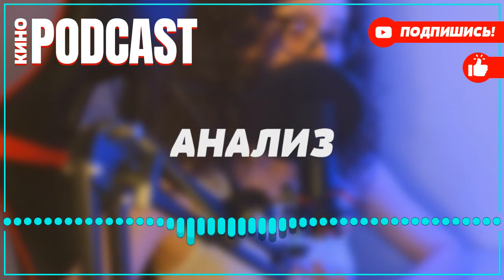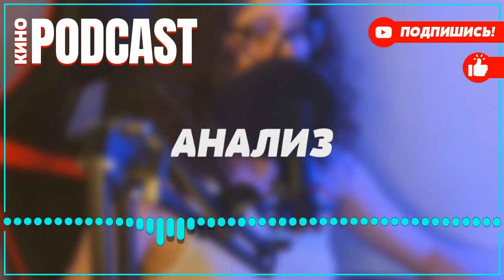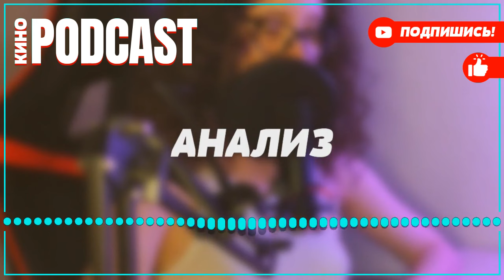podcast: Динозавр | 2 серия - сериальный онлайн киноподкаст подряд, обзор